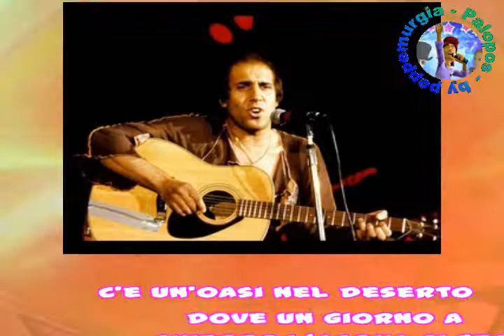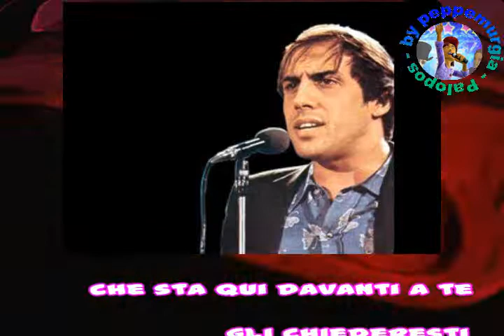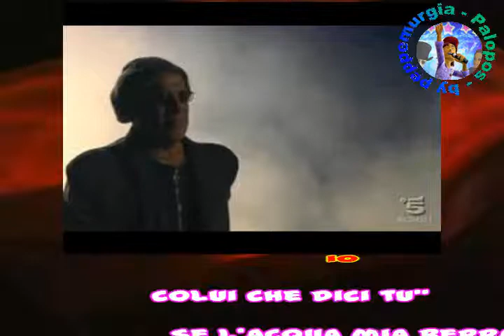Adriano Celentano - Il forestiero (karaoke - fair use)